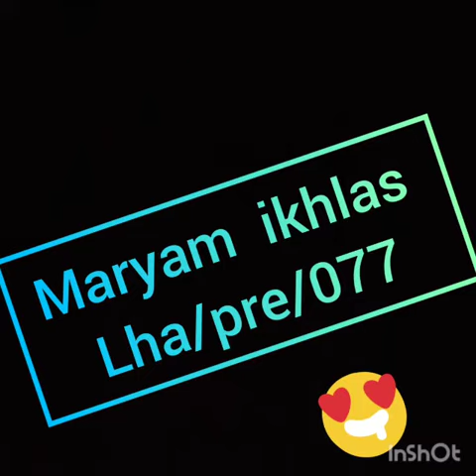LITTLE HANDS ACTIVITIES (Art & Craft For Kids) 01st round 👉 Activity 03